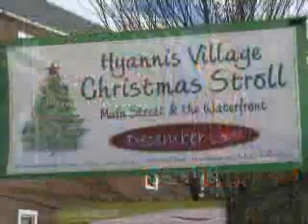Barnstable Today 12-05-2011 10Min.wmv